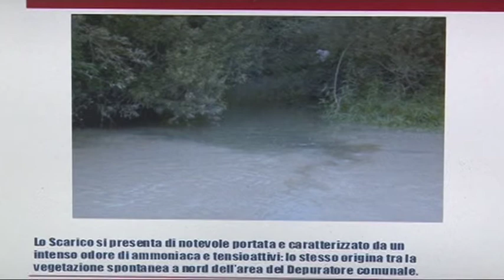M5S montesilvano per la situazione del fiume Saline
E' stato definito una "bomba batteriologica", il fiume Saline preoccupa il M5S a Montesilvano e adesso annunciano provvedimenti e mobilitazioni a tutto campo